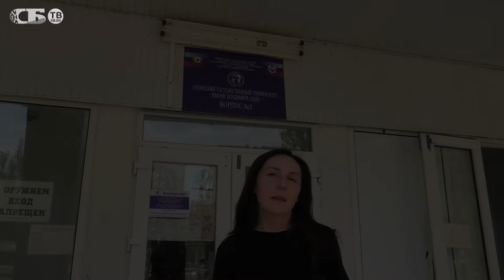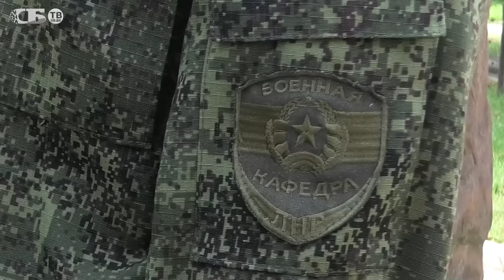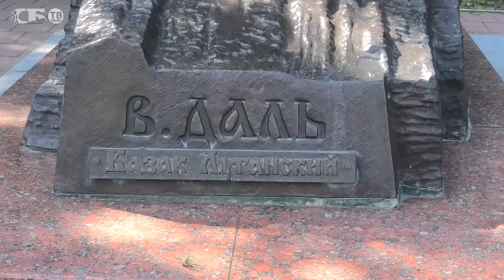Студенты Донбасса. Откровенное интервью с участниками СВО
Донбасс, 2023-й. Им лет по 20. В свои студенческие аудитории они вернулись другими, слишком взрослыми. На груди медали. Вернулись с тяжелыми ранениями и, благо, без них. Вернулись не все. Но в памяти – каждый, Герой. Откровенный разговор в интервью Людмилы Гладкой.